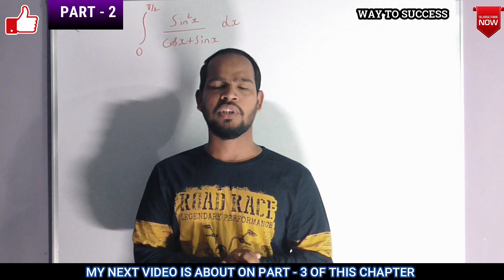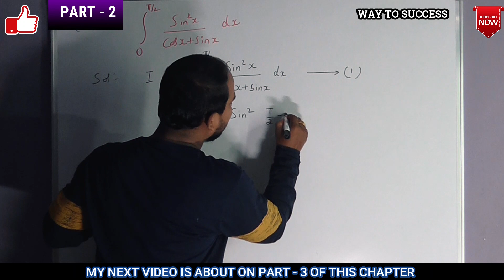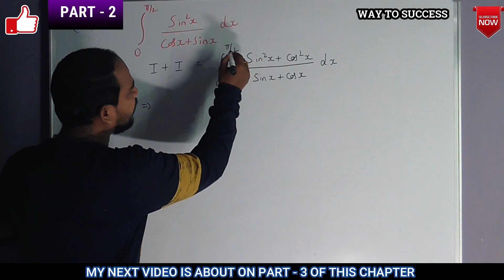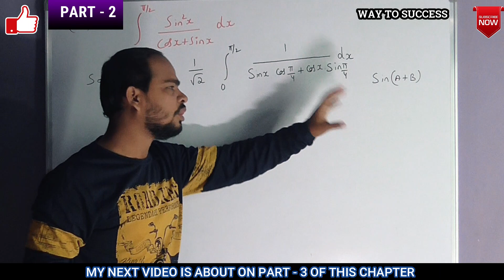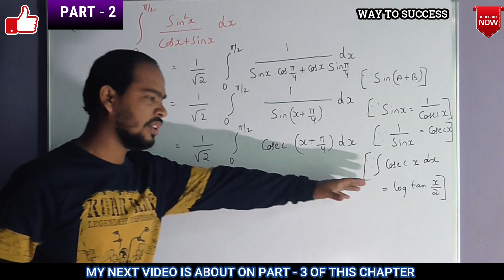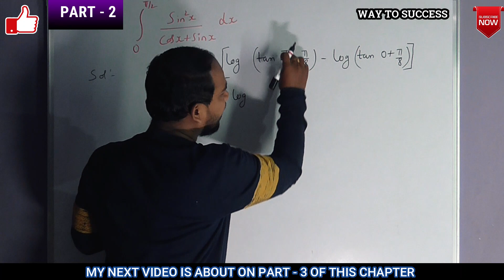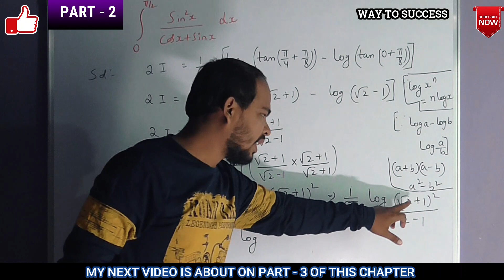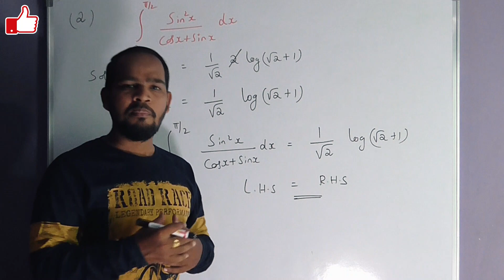Intermediate Maths2B Chapterwise Best Imp Questions with Detail Explanations//( Part - 2)